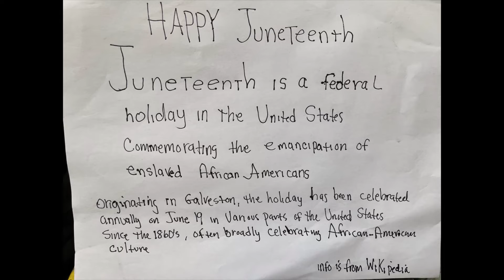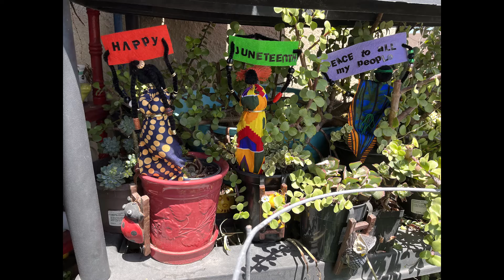HAPPY JUNETEENTH...HAPPY JUNETEENTH...HAPPY JUNETEENTH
THANKS FOR YOUR TIME AND SUPPORT, CRAFTING BOOSTERS🥰🥰🥰🥰

PLEASE SHARE WHAT'S HAPPENING WITH YOUR GRAFTING PROJECTS AND SHOPPING TRIPS

DON'T FORGET TO GIVE SOME THUMBS UPS👍🏾👍🏾👍🏾👍🏾